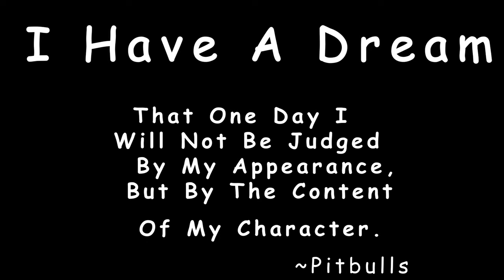Pet of the Week: Shadow